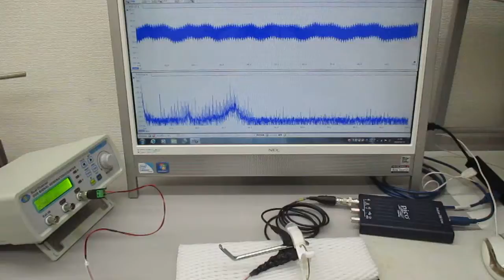超音波プローブの発振制御による表面検査技術